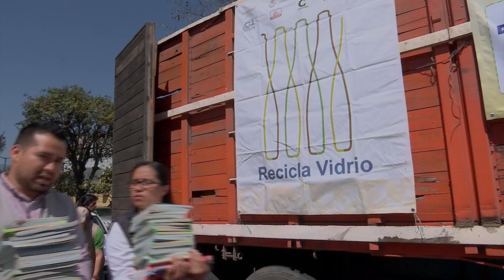Derivados plásticos contaminan los mares: Semarnat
La Secretaría de Medio Ambiente y Recursos Naturales ya tomó medidas para poner freno a la contaminación de sus mares por el uso excesivo e inadecuado de derivados del plástico y espera que las próximas autoridades federales y estatales le den seguimiento, indicó el delegado de la Semarnat en Veracruz, José Antonio González Azuara.

Aseguró que también se busca promover la adopción de estándares de desempeño establecidos a nivel internacional en el manejo de plásticos y no solo a las bolsas, como parte de la responsabilidad tanto a nivel gubernamental, así como a la sociedad en su conjunto.